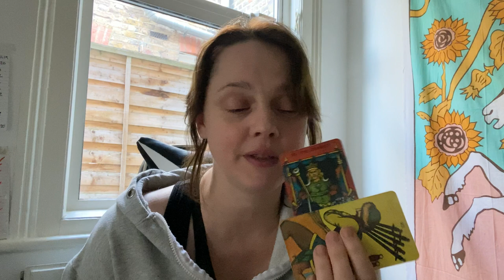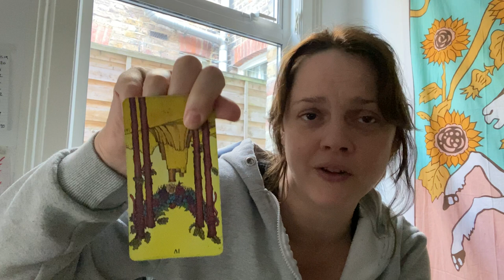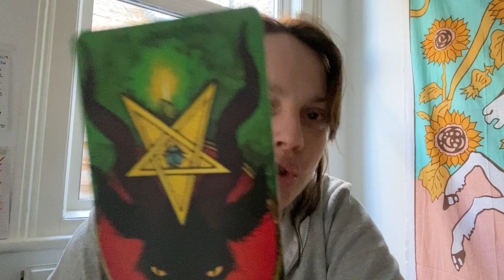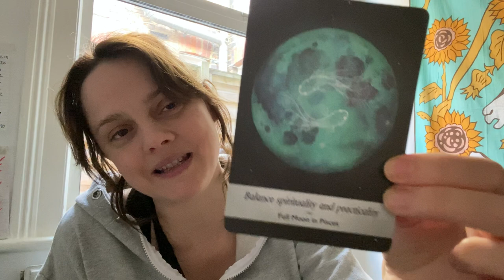Scorpio Tarot GREED /CONSEQUENCES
Hello Scorpio! Come on in, put your feet up and make yourselves at home.
This is your Scorpio reading for december 2021 and into 2022

Age:42

Height: 6 ft

My Sign :
Sun : Libra
Moon : Leo
Venus : Scorpio
Rising : Capricorn

Jen xx